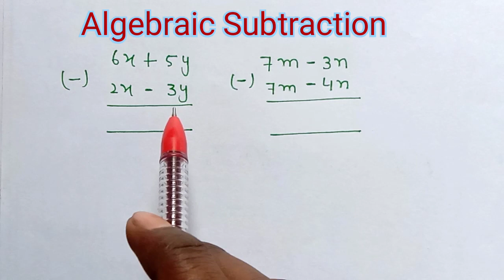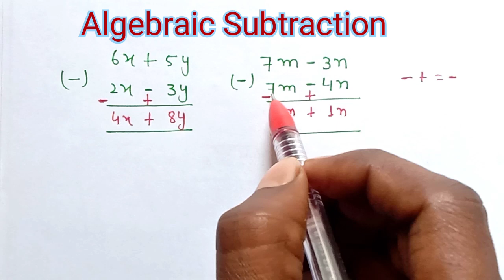Algebraic Subtraction | Algebra ka ghatav | Subtraction of Algebra | bijganit ke ghatav